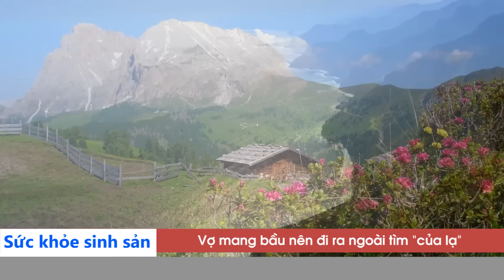OÁI OĂM: Con Dâu Muốn ĐI BƯỚC NỮA mà Mẹ Chồng Ngăn Cấm | Tư Vấn Tình Yêu Tình Dục Đinh Đoàn Hay